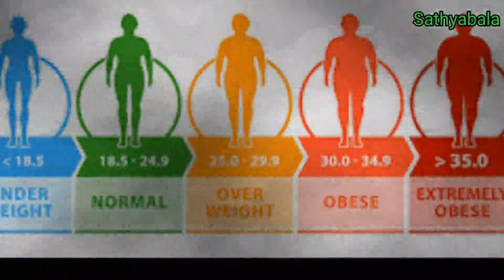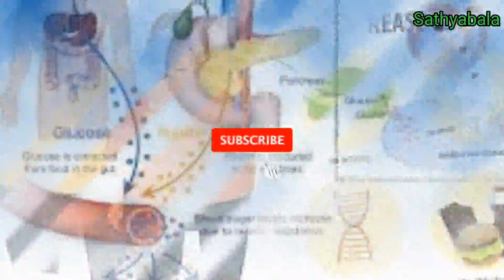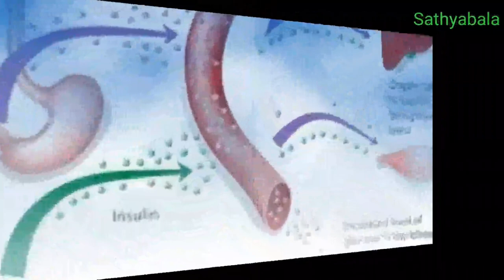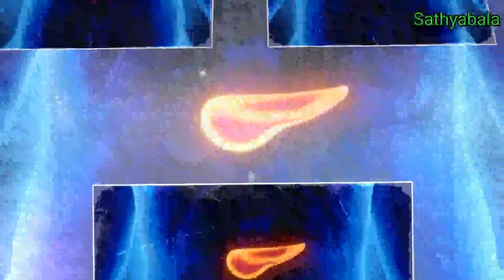Sitagliptin phosphate, Sitagliptin phosphate tablets ip, Sitagliptin 50 mg, Sitagliptin 100 mg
Sitagliptin phosphate
Sitagliptin phosphate tablets ip
Sitagliptin 50 mg
Sitagliptin 100 mg
Sitagliptin mechanism of action
Sitagliptin vs vildagliptin which is better
Sitagliptin phosphate tablets ip 50 mg
Sitagliptin mode of action
Sitagliptin phosphate tablets ip in tamil
Sitagliptin pronunciation
Sitagliptin phosphate 50 mg
Sitagliptin phosphate 100 mg
Sitagliptin pharmacology
januvia 100 mg
januvia 50 mg
januvia ranch ny
januvia 100 mg tablet
januvia 50 mg tablet
januvia 25 mg
januvia tab
januvia 100 mg how to take
januvia 50 mg how to take
januvia 100 mg tablet uses
januvia 50 mg tablet uses
januvia 100 mg tablet uses in tamil
januvia 50 mg tablet uses in tamil
januvia 100 mg tablet benefits
januvia 50 mg tablet uses benefits
januvia 100 mg tablet side effects
januvia 50 mg tablet side effects
Sitagliptin phosphate benefits
Sitagliptin 50 mg benefits
Sitagliptin 100 mg benefits
Sitagliptin phosphate side effects
Sitagliptin 50 mg side effects
Sitagliptin 100 mg side effects
vildagliptin tab
istamet tablet
istamet 50 mg
istamet 100 mg
Healer baskar